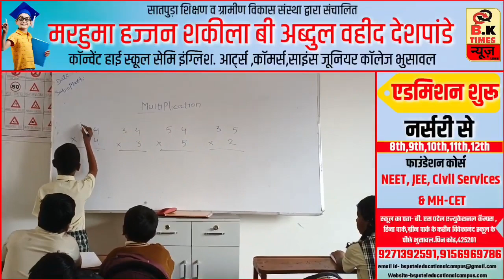भुसावल: पुरानी पेंशन योजना लागु करने की मांग को लेकर आंदोलन जारी.! | BK Times न्यूज़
bhusawal news

   コロ

   bk time news

   bhusawal

   bk time news bhusawal bhusawal news today

   ㅁㅁ

   bhusawal earthquake

   bk news bhusawal

   earthquake

   bhusawal bhukamp

   bk times news

   bhusawal live news

   ㅁㅁ

   bhusawal bhukamp news today

   bhusawal news today live

   earthquake in bhusawal

   bcn news bhusawal

   nasirabad

   bhusawal red light area near railway...

   rbk times news bhusawal

   today bhusawal news

   bhusawal today news

   bk times

   bhusawal earthquake today

   ㅁㅁㅁ

   bhusawal news live

   b k time news

   भुसावल

   bhusawal mein bhukamp

   ㅁㅁ

   bhusawal red light area

   bhusawal bhukamp news

   bhukamp bhusawal

   ㅁㅁㅁ

   bhusawal city

   bhusawal earthquake news

   bk time

   m.i.teli.english medium school bhus...

   ㅁㅁ

   news bhusawal

   bk time news bhusawal live

   nasirabad ka urus

   earthquake bhusawal

   bhusawal breaking news

   raju suryavanshi bhusawal

   bhusawal live

   bhusawal latest news

   bhusawal me bhukamp

   bhusawal news channel

   bhusawal channel

   bhusawal ki news

   bukampam video today